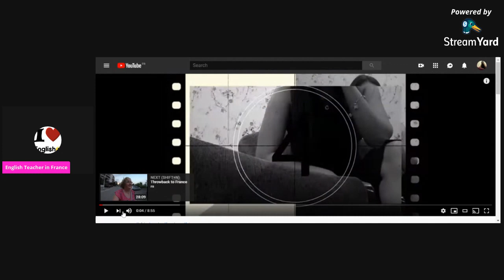LEARN A FOREIGN LANGUAGE:BENEFITS /LET'S LEARN TOGETHER with SOME GUESTS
In this stream, I share and discuss with my guests THE BENEFITS OF LEARNING A FOREIGN LANGUAGE:
1. Meet New People
2. For Traveling
3. Employment
4. Become Smarter
5. Boost Creativity
6. Building up Confidence
7. Easier to Learn Another

foreign language
filipino-english